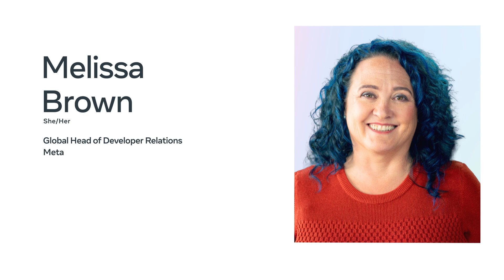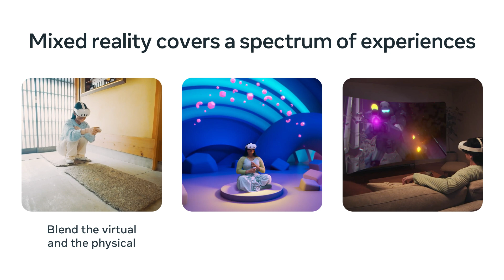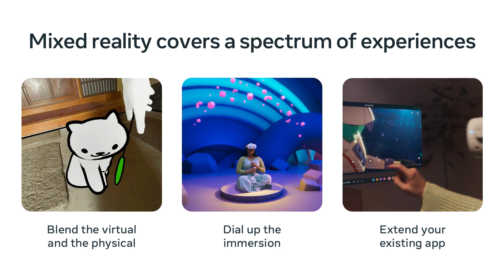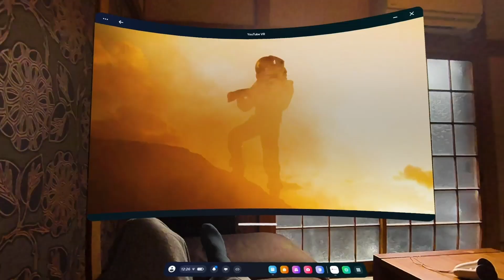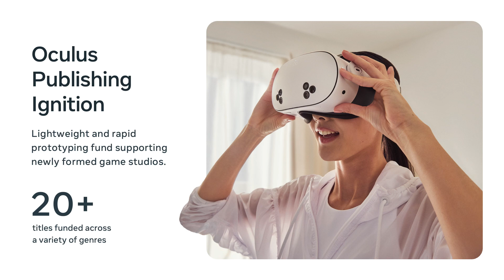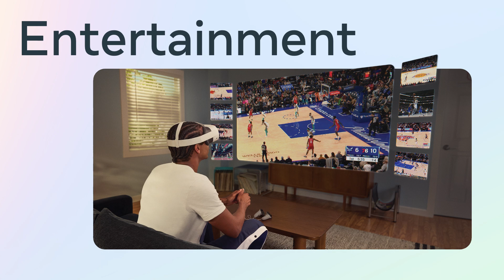Momentum in Mixed Reality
Now is the time to invest in mixed reality. Whether blending digital objects into your physical space or building fully immersive experiences, this session showcases how developers just like you are succeeding. We also highlight a few of our latest improvements to the developer experience and share key trends you should consider. Whether you're a seasoned developer or just starting out, this session provides valuable insights on how to unlock the potential of mixed reality.